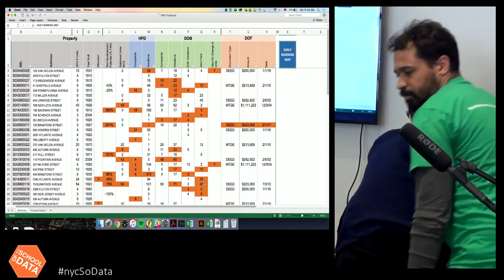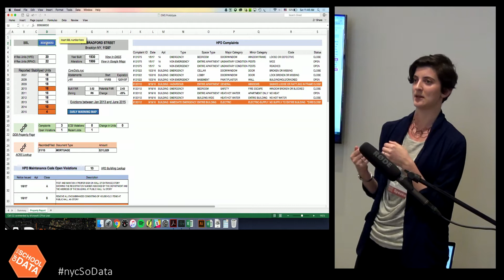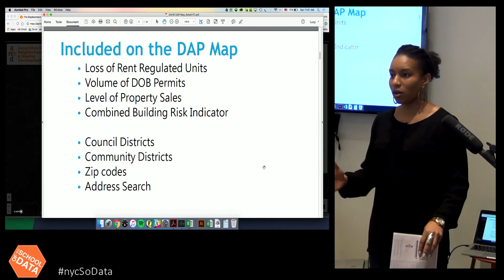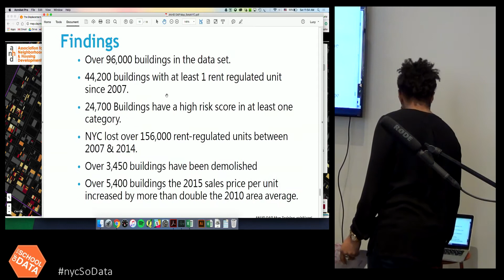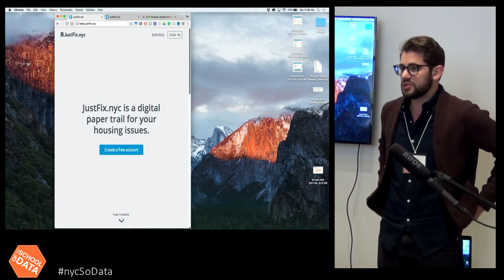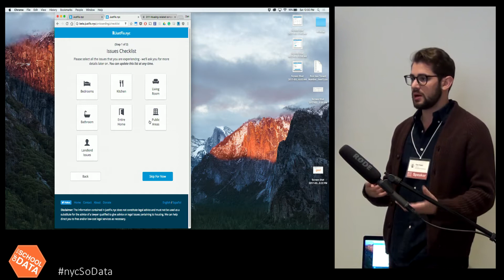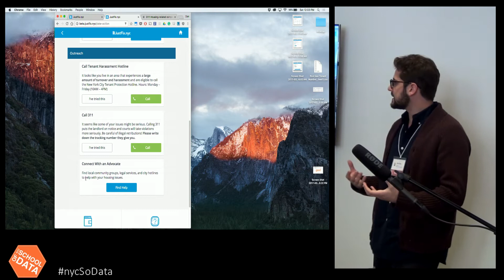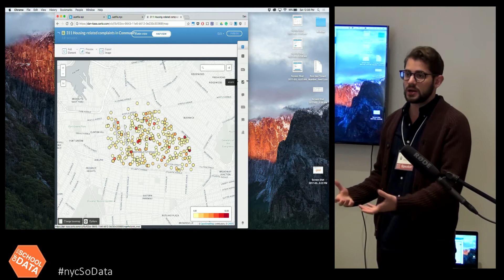Data, Mapping, and Preserving Affordable Housing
NYC SCHOOL OF DATA PANEL  - Data, Mapping, and Preserving Affordable Housing
Rise New York - March 4 2017

The featured projects make use of public housing data and digital tools to assist tenants, communities, and organizers on the front lines working to preserve affordable housing and keep low-income New Yorkers in their homes. ANHD’s Dap.Map and Cypress Hills LDC’s Early Warning System consolidate public data on rent stabilization, sales, complaints, and violations to provide organizers and advocates an overview of displacement risk, while JustFix.nyc helps tenants document building conditions to build strong court cases. Speakers will discuss the displacement pressures that prompted the development of these tools and their individual approaches.

Dubois Thomas @CHLDC
Dubois is the Director for Tenant Organizing and Counseling at Cypress Hills Local Development Corporation, working in the Brooklyn neighborhoods of Cypress Hills and East New York.

Lucy Block
Lucy is an ANHD/Morgan Stanley Fellow at Cypress Hills Local Development Corporation working to map and visualize tenant displacement risk in the recently rezoned neighborhood.

Murphy Austin, Charles H. Revson Foundation
Murphy manages communications, research, and data tools for community-based programs, most recently contributing to the Cypress Hills LDC Early Warning System.

Barika X Williams
Barika is Deputy Director at the Association for Neighborhood Housing and Development where she researches and advocates for affordable housing, equitable economic development, and land use policies that support low-income communities, immigrants, communities of color, and vulnerable populations.

Dan Kass  @JustFixNYC
Dan is a Co-founder and Technical Lead of JustFix.nyc. For the past four years, he has been actively involved in the housing justice movement stemming from his own experiences in dealing with an absentee landlord.

Georges Clement  @JustFixNYC
Georges is a Co-founder of JustFix.nyc, leading partnerships and operations. He was previously a Fellow with Blue Ridge Labs @ the Robin Hood Foundation and Product Manager at General Assembly.

ABOUT NYC SCHOOL OF DATA
New York City School of Data is a community conference showcasing NYC’s civic design, civic/government technology, and open data ecosystem.

ABOUT BETANYC
We are NYC’s civic technology and open government vanguard. We are an organizing force for local civic engagement - a network of civic-minded volunteers who contribute their skills toward government and community service.